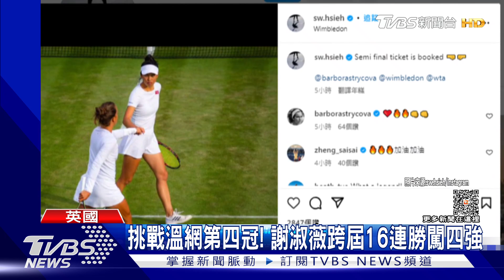挑戰溫布頓第四冠! 謝淑薇闖女雙四強 跨屆已16連勝｜TVBS新聞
溫布頓網球公開賽慢慢進入尾聲，男單方面，36歲的【喬科維奇】生涯第46度闖入大滿貫四強，離生涯第24座金盃，只差兩勝而已；至於女單，波蘭球后【斯威雅蒂】意外輸給烏克蘭的絲薇托莉娜遭到淘汰。臺灣的謝淑薇，則在女雙比賽闖入四強，這也是她個人在溫網，跨屆的第16場連勝。